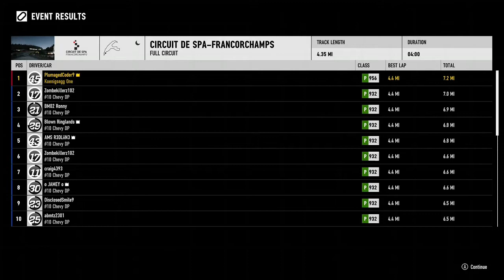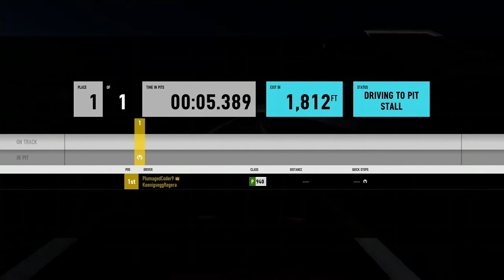Need for Speed™ Black Carbon 3 Electrocalypse Crown Victoria - Rescuing The Princess